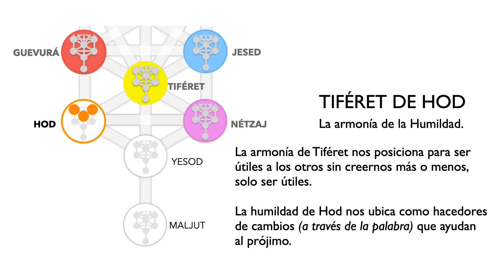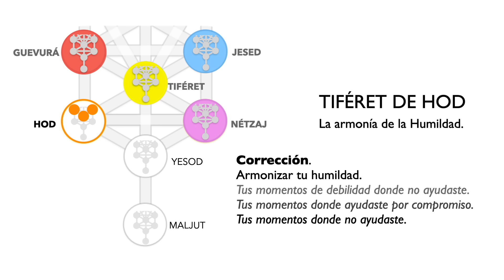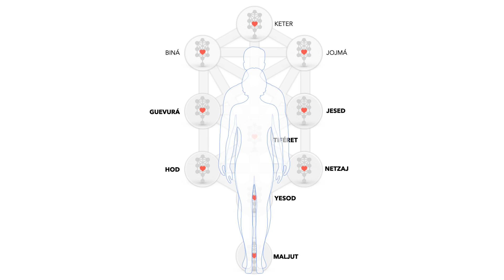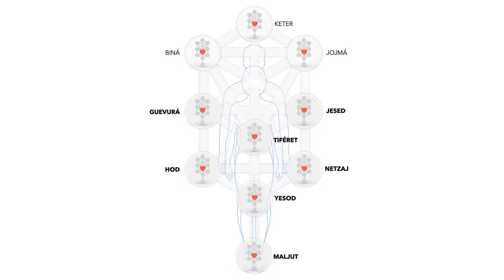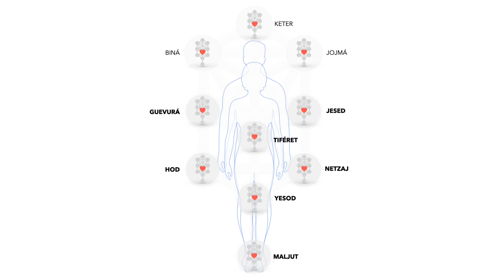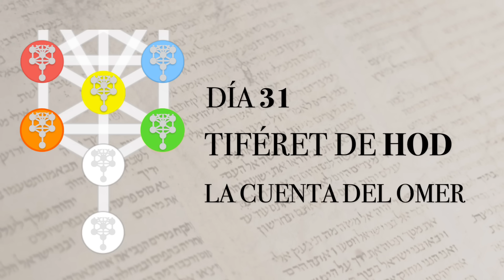Día 31: Tiferet de Hod - La armonía de la Humildad - La cuenta del Omer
Tiféret de Hod - Día 3 Semana 5
La armonía de la Humildad.

Decíamos que La humildad no debe ser confundida con debilidad o pasividad. La verdadera humildad nos posiciona como una persona capaz de tomar acción.

Aceptamos con Humildad nuestra función en el sistema llamado vida.
La armonía de la humildad es entendernos como semejantes ante los desafíos que la vida nos presenta y ser hacedores.

La armonía de Tiféret nos posiciona para ser útiles a los otros sin creernos más o menos, solo ser útiles. La humildad de Hod nos ubica como hacedores de cambios que ayudan al prójimo.

Corrección.
Armonizar tu humildad.
Tus momentos de debilidad donde no ayudaste.
Tus momentos donde ayudaste por compromiso.
Tus momentos donde no ayudaste.

◉ Western Union internacional
⌥ Desde Argentina